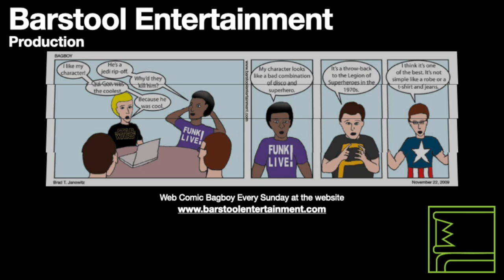GTA San Andreas: Robbing Uncle Sam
CJ and Ryder go to steal weapons from an Army Reserve depot.